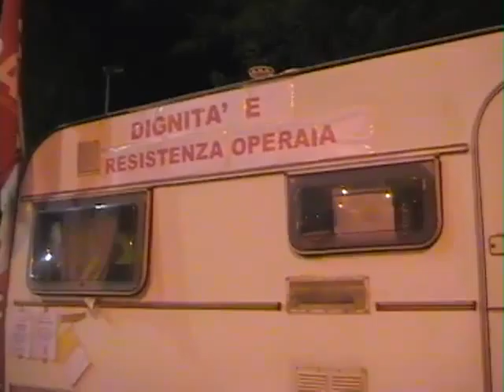Tenda-roulotte permanente- La manifestazione di Roma 3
Prosegue il discorso di Enzo sulle prospettive dei lavoratori, la riunificazione dei precari, il reddito garantito.
Quarta ed ultima parte
16 ottobre 2011 (21° giorno)
Il presidio...